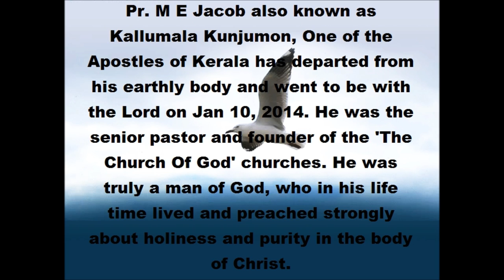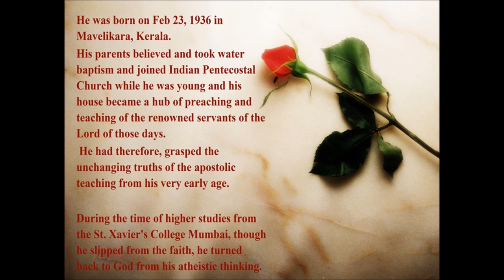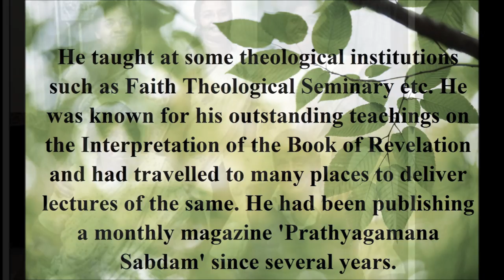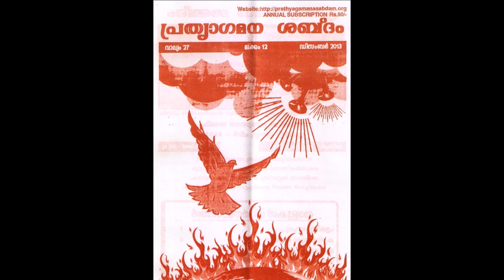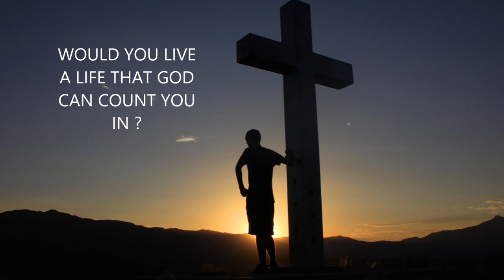Pr. M E Jacob [Kallumala Kunjumonchayan (1936-2014)]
Watch the video first. Any inconvenience is deeply regretted!

Pr. M E Jacob also known as Kallumala Kunjumon, One of the Apostles of Kerala has departed from his earthly body and went to be with the Lord on Jan 10, 2014. He was the senior pastor founder of the 'The Church Of God' churches. He was truly a man of God, who in his life time lived and preached strongly about holiness and purity in the body of Christ.

He was born on Feb 23, 1936 in Mavelikara, Kerala.His parents believed and took water baptism and joined Indian Pentecostal Church while he was young and his house became a hub of preaching and teaching of the renowned servants of the Lord of those days. He had therefore, grasped the unchanging truths of the apostolic teaching from his very early age.

During the time of higher studies from the St. Xavier's College Mumbai, though he slipped from the faith, he turned back to God from his atheistic thinking.

In 1962 he returned and joined a prevalent local Pentecostal group in Kerala. As he felt the slackness of the spirit and the doctrinal slipping, he secluded himself to his own prayer cell, which made the way for a real apostolic worship in his own home, and that worship has spread to different places of Kerala, many states of India and also outside India.
When God called him for a glorious ministry in the year 1970 he left his worldly jobs and came out for a ministry of faith.

He taught at some theological institutions such as Faith Theological Seminary etc. He was known for his outstanding teachings on the Interpretation of the Book of Revelation and had travelled to many places to deliver lectures of the same. He had been publishing a monthly magazine 'Prathyagamana Sabdam' since several years.

Pastor Jacob has also authored several books. Some of them are:-
 NIGALAM (PRIDE),
 ADISTHANA UPADESHANGAL (FOUNDATIONAL TEACHINGS), and
 OLIVEMALA PRABHASHANAM (CONVERSATION AT MOUNT OLIVE).